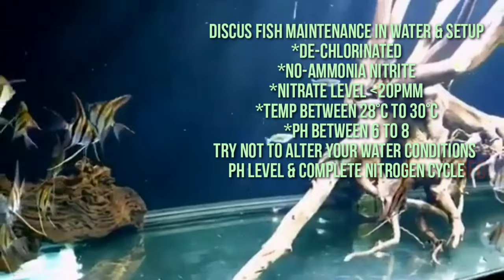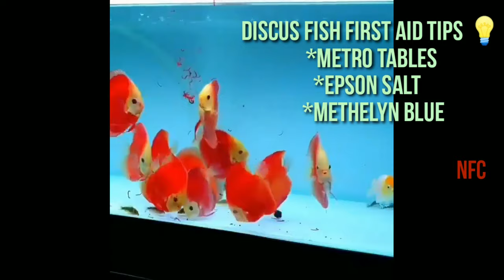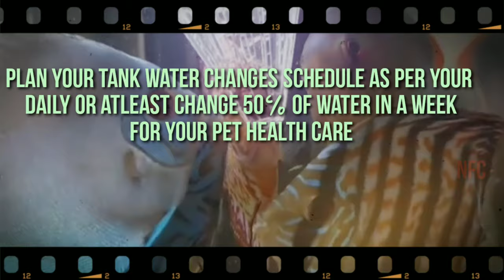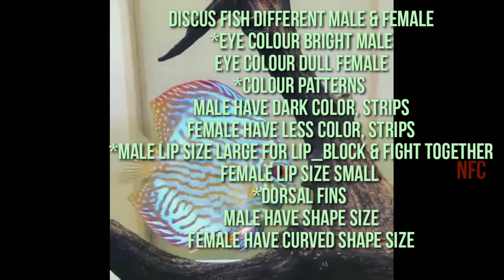HOW TO KEEP DISCUS FISH/FOR BEGINNERS/TO IDENTIFY MALE & FEMALE DETAIL VIEW IN TAMIL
HOW TO KEEP DISCUS FISH/FOR BEGINNERS/TO IDENTIFY MALE & FEMALE DETAIL VIEW :

👉DISCUS FISH
SUITABLE TANK SIZE MIN 1.5 FEET TO 2.5 FEET
HEIGHT MIN 3 FEET TO 4 FEET
LENGTH MIN 4 FEET TO 5 FEET

👉DISCUS FISH MAINTENANCE IN WATER & SETUP
*DE-CHLORINATED
*NO-AMMONIA NITRITE
*NITRATE LEVEL LESS THEN 20PMM
*TEMP BETWEEN 28°C TO 30°C
*PH BETWEEN 6 TO 8

👉TRY NOT TO ALTER YOUR WATER CONDITIONS
PH LEVEL & COMPLETE NITROGEN CYCLE

👉SETUP
* DRIFT WOOD OR ROCK SETUP
*SAND & STONES
* PLANTED

👉THE BEST DISCUS FISH TANK MATE'S
*CLOWN LOACH OR LOACH VERITY
*TANK CLEANER FISH
*GOLD FISH
*ANGEL FISH
*CARDINAL TETRA OR TETRA VERITY..

👉DISCUS FISH FOOD
*DISCUS PELLETS
* BLOOD WORMS OR DRY WORMS

👉DISCUS FISH FIRST AID TIPS 💡
*METRO TABLES
*COMMON SALT  WITHOUT IODINE
*METHYLENE  BLUE
*MUSTARD YELLOW

👉ADD DISCUS FISH ATLEAST 6 PIECES OF FISH MIN SIZES 3 INCHES

👉PLAN YOUR TANK WATER CHANGES SCHEDULE AS PER YOUR

👉DAILY OR ATLEAST CHANGE 50℅ OF WATER IN A WEEK
FOR YOUR PET HEALTH CARE

👉DISCUS FISH DIFFERENT MALE & FEMALE
*EYE COLOUR BRIGHT MALE
EYE COLOUR DULL FEMALE
*COLOUR PATTERNS
MALE HAVE DARK COLOR, STRIPS
FEMALE HAVE LESS COLOR, STRIPS
*MALE LIP SIZE LARGE FOR LIP_BLOCK & FIGHT TOGETHER
FEMALE LIP SIZE SMALL
*DORSAL FINS
MALE HAVE SHAPE SIZE
FEMALE HAVE CURVED SHAPE SIZE